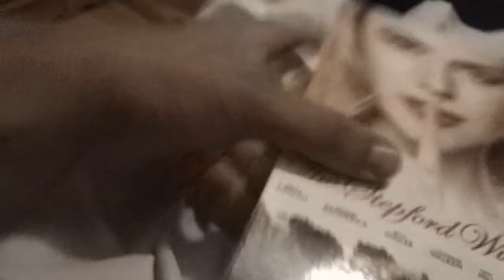Movies I Watched It Today For 5/22/2021